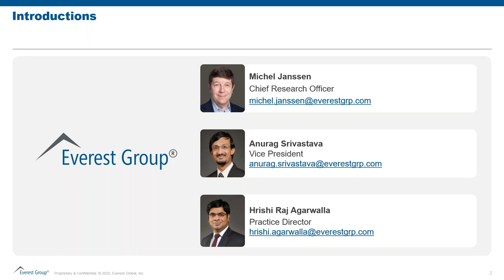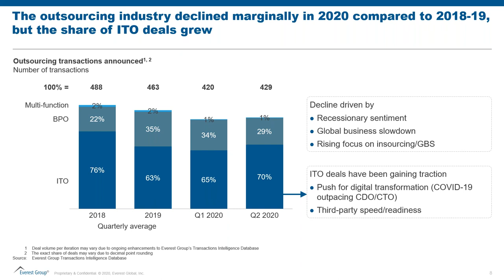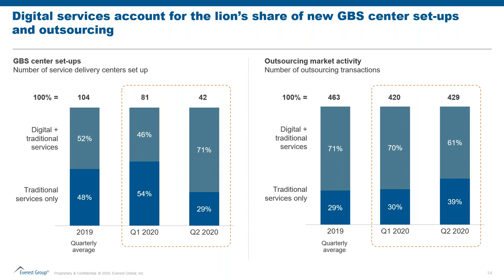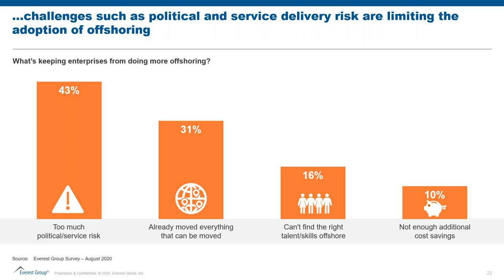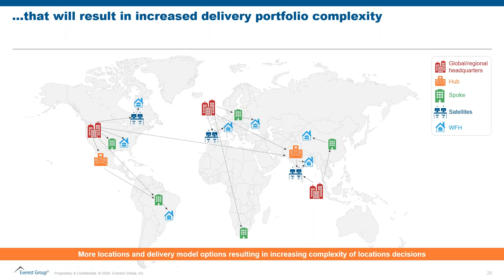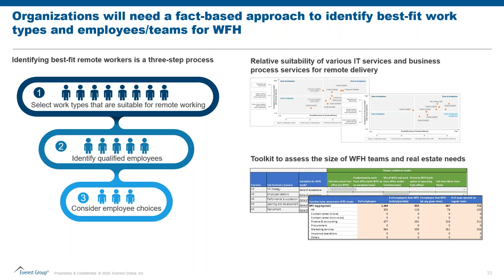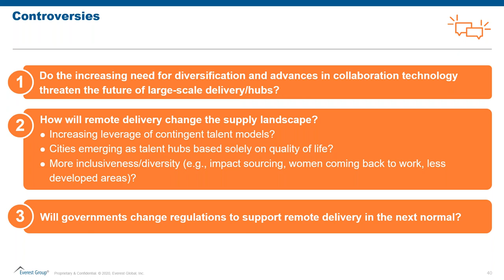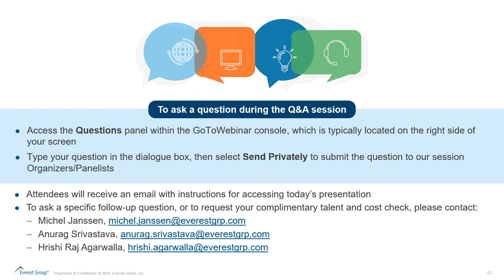Webinar Replay | Impact of COVID 19 Beyond WFH: The Future of Delivery and Locations Strategies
It’s no secret that COVID-19 has been one of the most significant disruptors of our time – and global services delivery has not escaped the impact.

In this webinar, we move beyond commiseration and conjecture and provide a fact-based view of the already-visible effects of the pandemic based on our extensive tracking of outsourcing deals, new global business / shared services centers, location-specific trends, and service provider developments.

The webinar will also provide perspectives on how your organization can benefit from a design-principles-led locations portfolio approach to account for the increasing complexity of locations decisions.